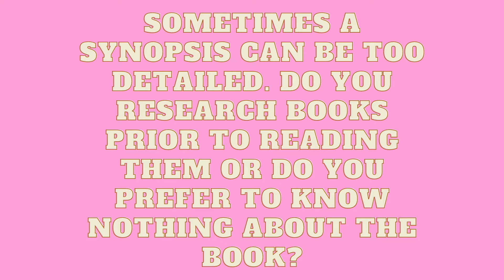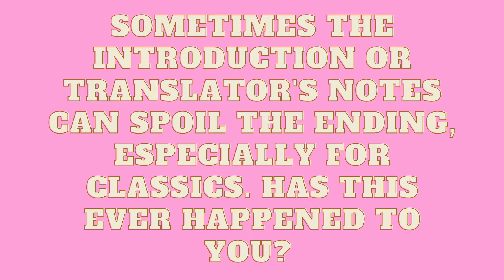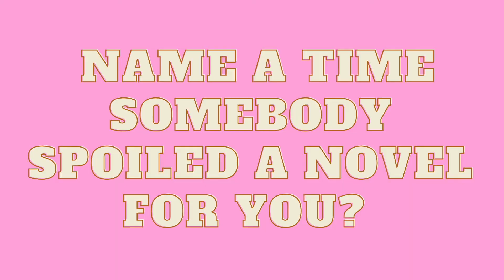The Spoiler Tag | how do i feel about spoilers?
Questions & Timestamps:
00:00 - Intro
00:44 - What do you consider a Spoiler?
01:28 - Does the genre you're reading impact what you consider to be a spoiler?
02:19 - All the best bits are in the trailer, sometimes a synopsis can be too detailed. Do you research books prior to reading them or do you prefer to know nothing about the book?
03:42 - Sometimes the introduction or translator's notes can spoil the ending, especially for classics. Has this ever happened to you?
04:12 - Name a time somebody spoiled a novel for you?
05:05 - Have you ever spoiled a novel for somebody else?
05:19 - If spoilers ruin novels, are there some authors or genres you can't reread?
06:34 - When reviewing are you spoiler free? Does this limit your ability to discuss?
07:53 - Shoutout! Tell us about channels you enjoy and then tag them.